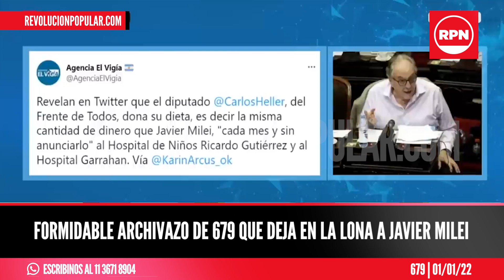FORMIDABLE archivazo de 679 que deja en la lona a Javier Milei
Los periodistas te muestran la desinformación de los medios macristas para intentar generar un redito político a la derecha.

ID6